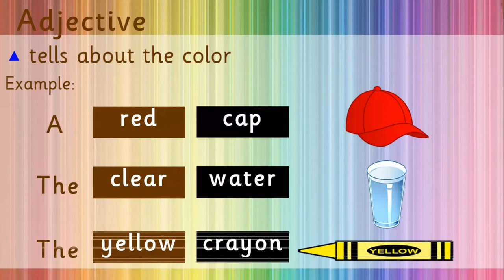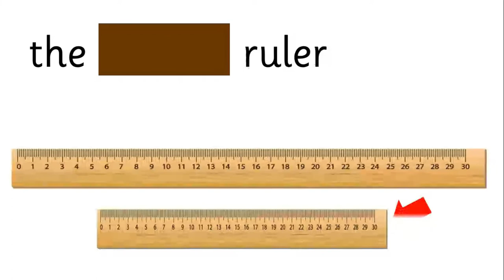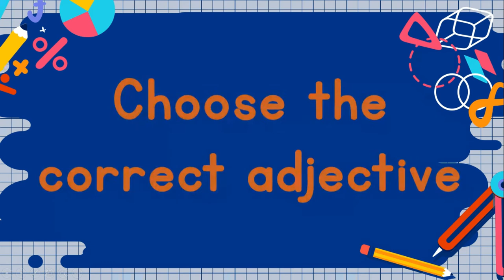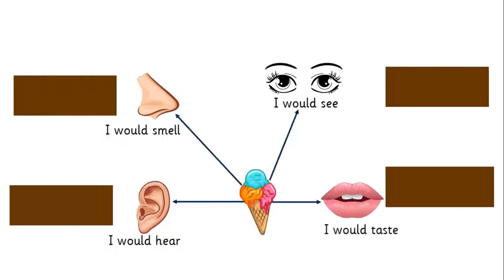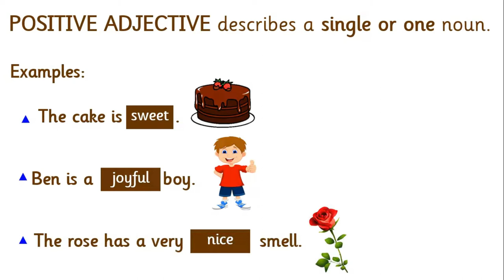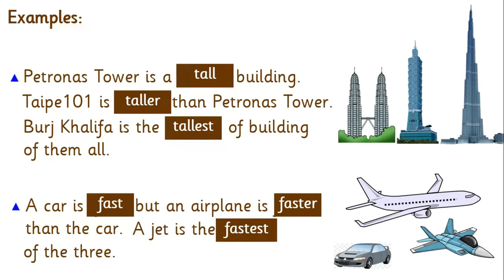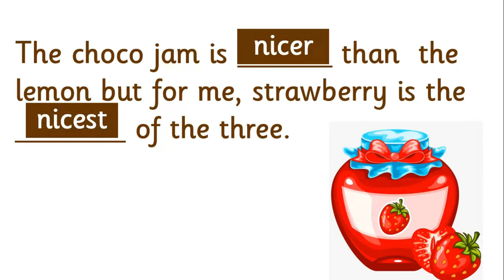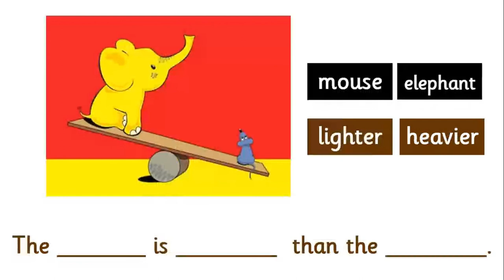WHAT IS AN ADJECTIVE? | ALL ABOUT ADJECTIVE FOR KIDS/PRIMARY WITH LOTS OF EXERCISES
Eureka! I made this for my online class. This lesson includes a lot of exercises and all about the basic of Adjectives.